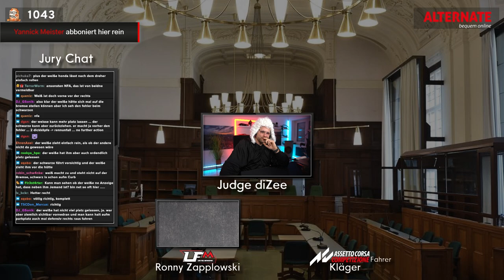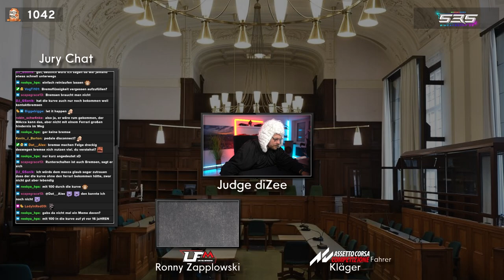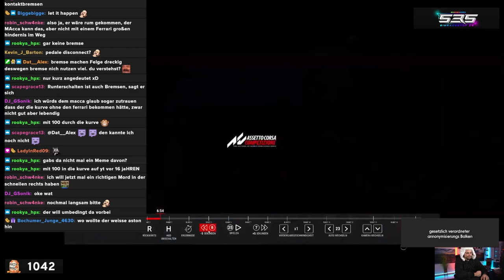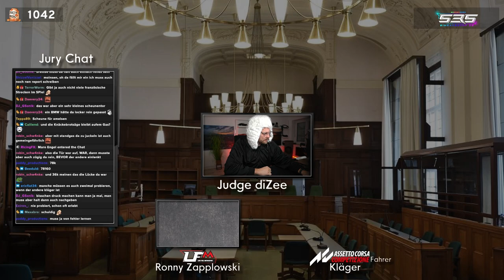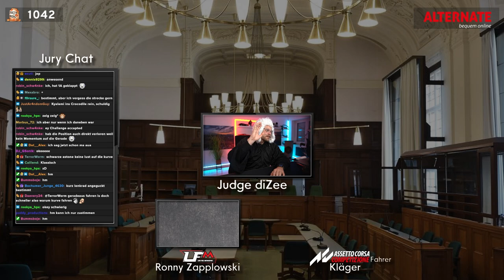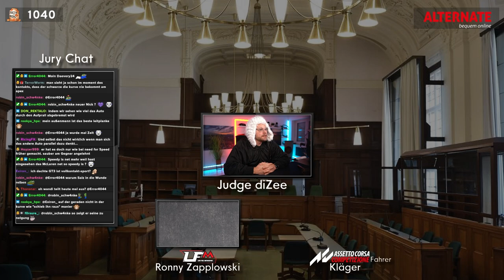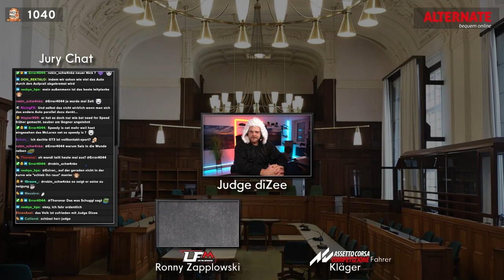Herr Juttke heute rollen Köpfe